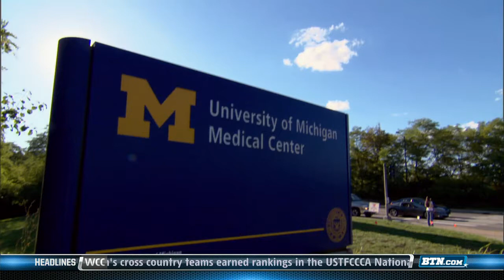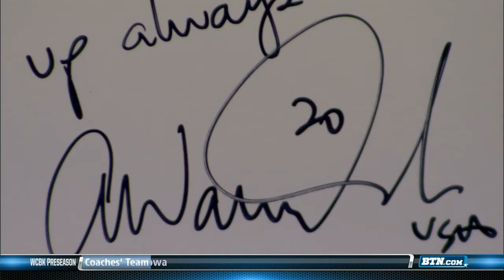Holly Hein Overcomes Cancer | Michigan Women's Soccer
Michigan's Holly Hein tore her ACL in 2010, then in 2011 just as she was about to return to the soccer field, she was diagnosed with thyroid cancer and missed the season, but has undergone successful treatment and returned to the field this fall.